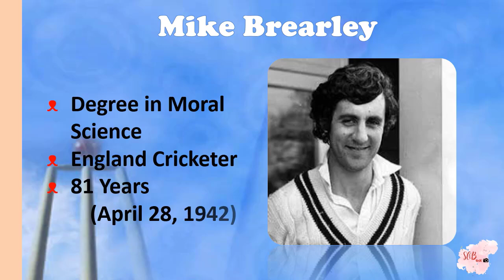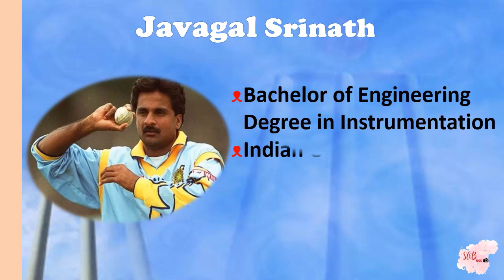Highly Educated Cricketers In The World